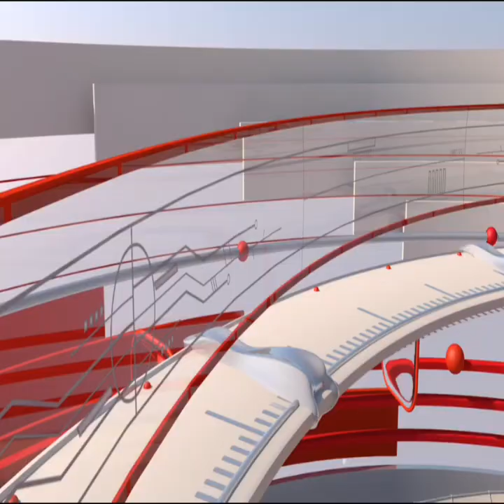What A Snake! এক ঝলকে দেখে বোঝা যাবে না কোনটা সাপ কোনটা কলা !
• Social Media Viral News
• Viral Video
• Today News
• Social Media today Viral Post Updated News
• Social Media Bangla News
• Viral Training Video
• Training Video
• Social Media Training Video
• Social Media Training Video News

Amader News - আমাদের নিউজ